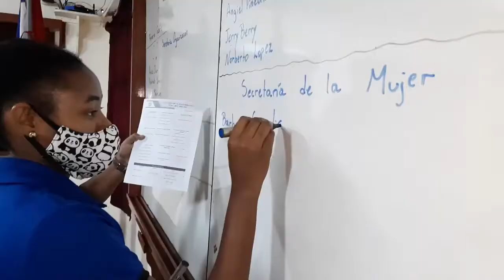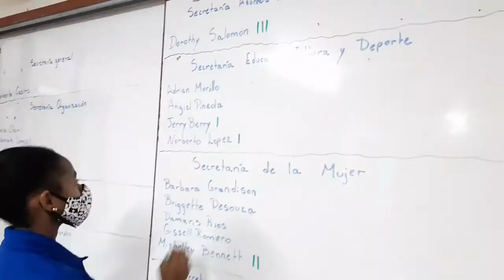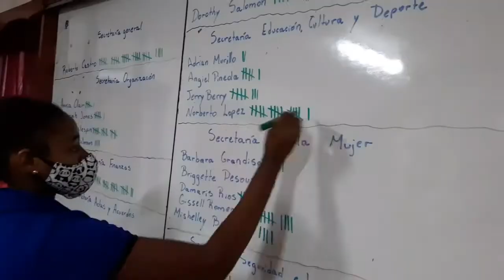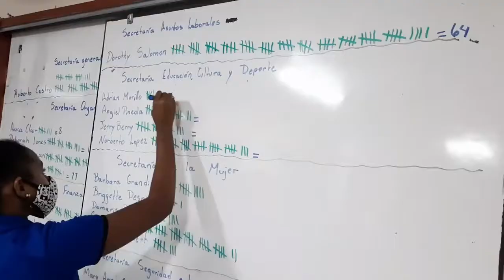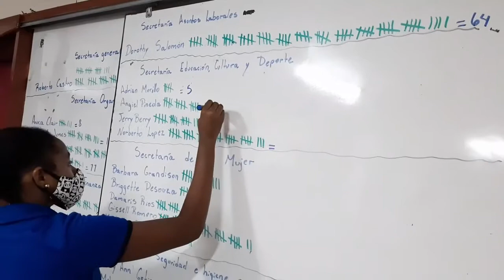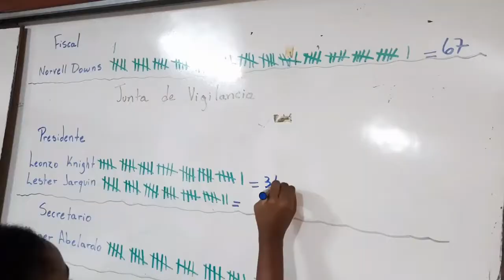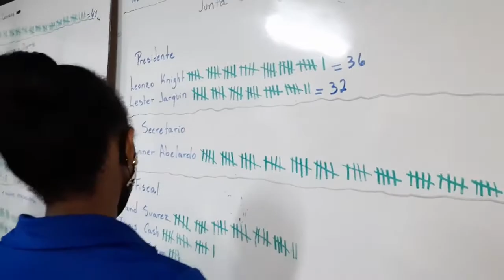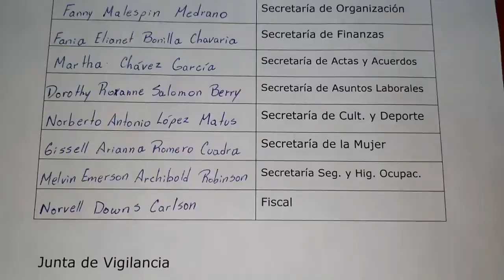SITRA - BICU realizó elecciones para una nueva directiva 2020- 2021